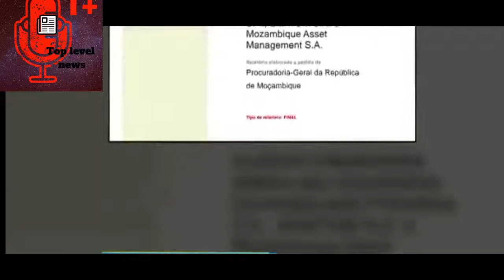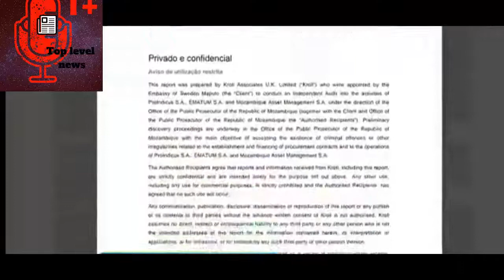CONSELHO CONSTITUCIONAL DECLARA NULA A DIVIDA PUBLICA DA EMATUM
SOBRE A DIVIDA PUBLICA,O CONSELHO CONSTITUCIONAL DECLARA NULA A DIVIDA PUBLICA.
CONFIRA A OPINIÃO DE ALGUNS ANALISTAS E SUBSCREVA-SE NO CANAL.